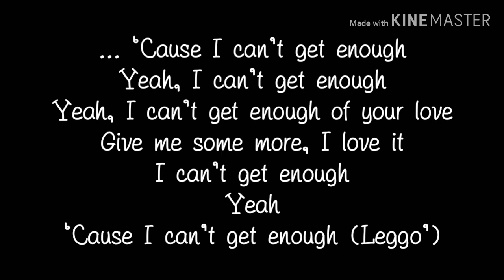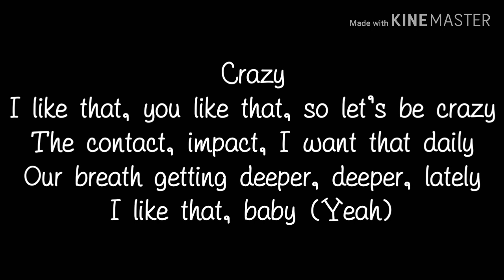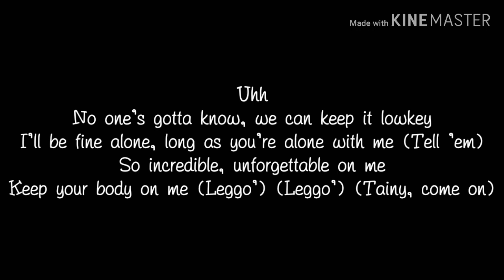I can't get enough (LYRICS) ft J Balvin - Selena Gomez